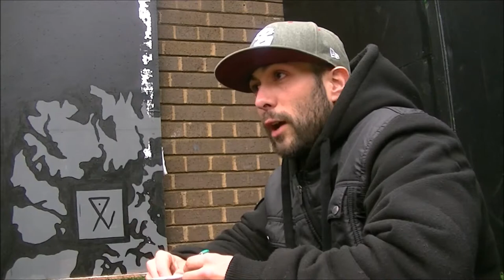opdeatheaters interview with Tekneek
Tekneek shares his knowledge from advice for activists to facts and unique insights. Pedo Sadism is a horrific crime, and we must unite as  a species to reduce its proliferation